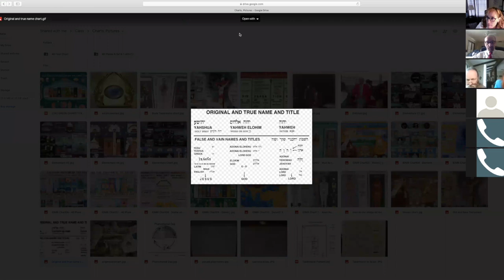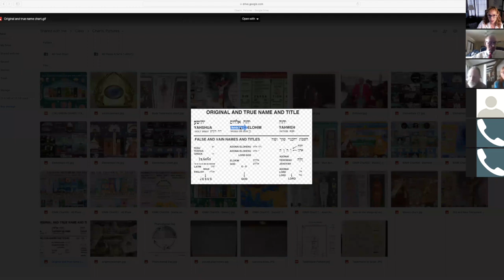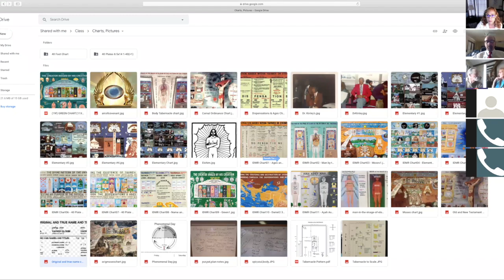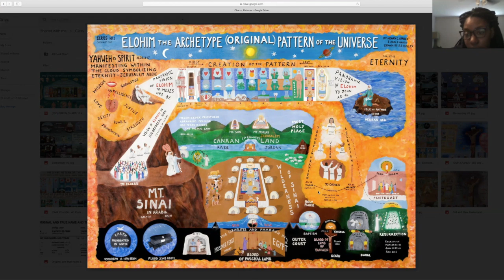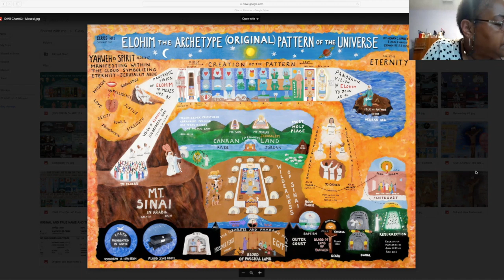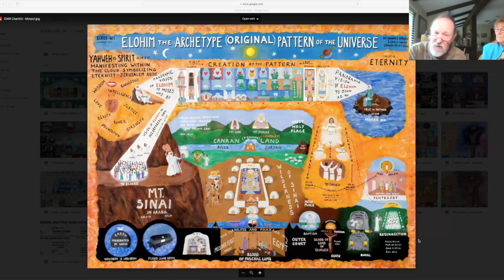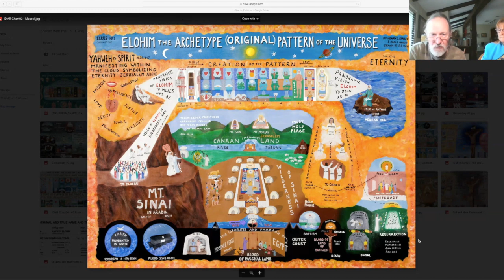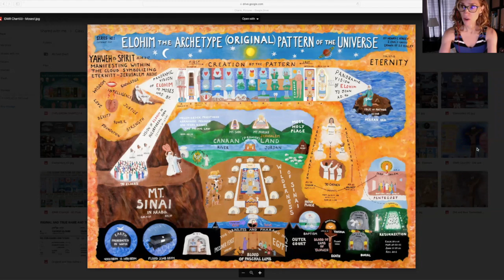April 5th, 2020 Sunday Zoom Class